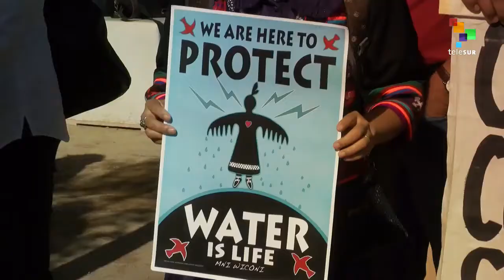NoDAPL Reaches COP22 in Morocco NODAPL water protectors take their protes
NoDAPL water protectors take their protest against the Dakota Access pipeline to Morocco, the venue of COP22